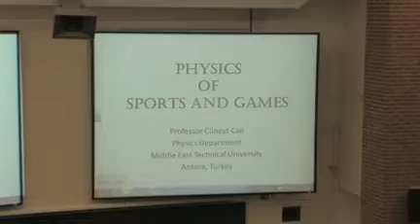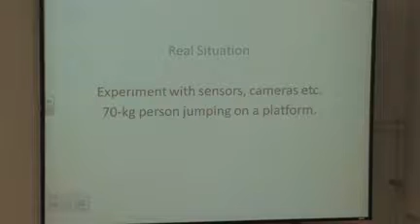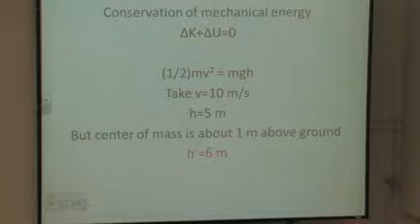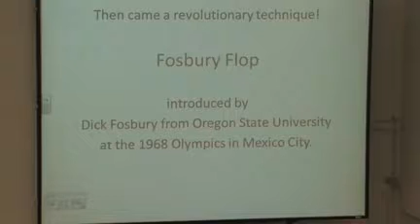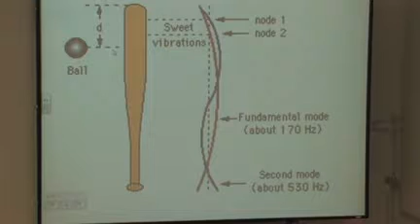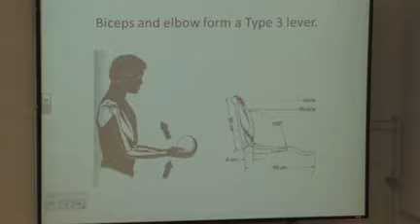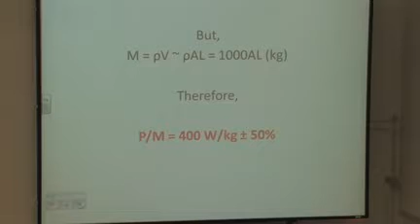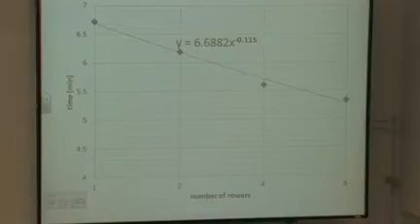How Do Chipper, Kobe, Serena and Rory Do It? What Physics Has to Say About Achievements in Sports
A great part of physics deals with motion, and the essence of sports is the human body in motion. The components of the human body that produce motion, namely the skeletal muscles and bones, and the sports equipment itself are bound by the laws of physics. Aspects of various sports, including baseball, basketball, karate, figure skating, golf, tennis, long jump, and more, will be examined using introductory-level physics. We will also discuss whether we have reached our limits in human performance in certain sports. All who appreciate the workings of the human body and the laws of science dictating performance in sports are welcome.